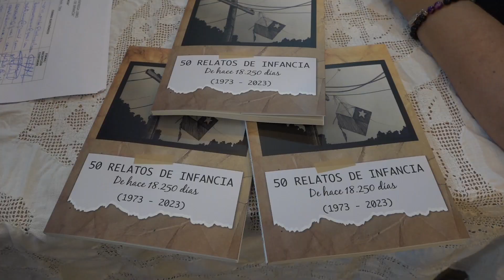LANZAMIENTO DEL LIBRO “50 RELATOS DEINFANCIA: DE HACE 18.250 DÍAS"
La reparación de los crímenes de lesa humanidad ocurridos en la Dictadura Cívico Militar, deben involucrar una oportuna gestión del Estado con las víctimas y familiares. Es por ello que bajo el alero del Ministerio de las Culturas, las Artes y el Patrimonio, desde el año 2016 se instala la mesa regional del programa Cultura, Memoria y Derechos Humanos, la cual está
compuesta por diversas agrupaciones vinculadas al rescate de la memoria histórica, la promoción de los derechos humanos y la puesta en valor de sitios y lugares de memoria de la región.